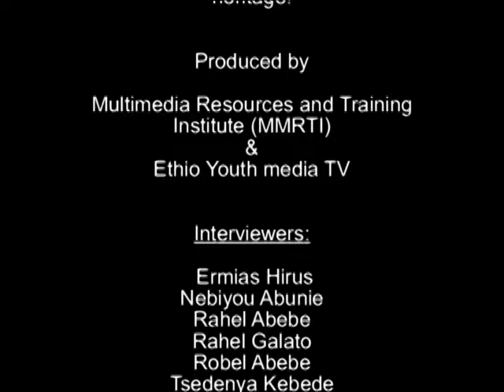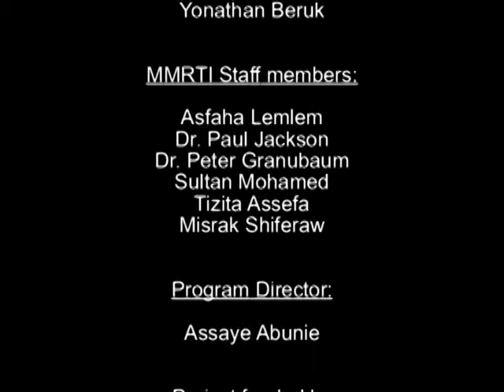Ethiopian Cultural Heritage in King County by MMRTI interns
A video documentary about Ethiopian Cultural Heritage in King County from individual perspective. Interviewed by MMRTI interns for Ethiopian American Study Program (EASP) funded by 4Culture.